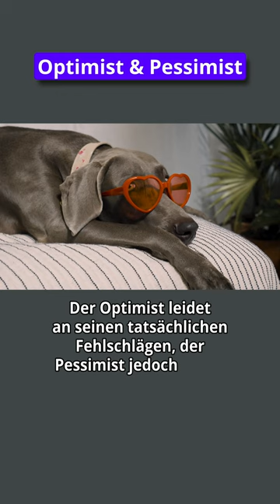Optimist vs. Pessimist: Umgang mit Misserfolgen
Dieser Spruch betont die unterschiedlichen Herangehensweisen von Optimisten und Pessimisten an Herausforderungen und die Art und Weise, wie sie mit Enttäuschungen umgehen.
Der Optimist erfährt Schmerz durch Rückschläge, die bereits eingetreten sind, während der Pessimist sich vorhersehbar quält, indem er sich auf potenzielle Misserfolge fixiert.